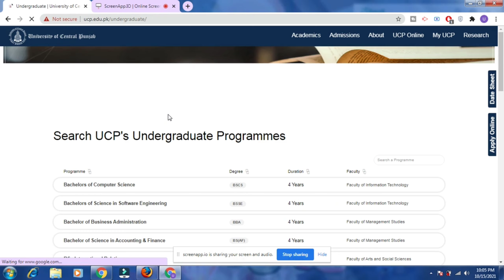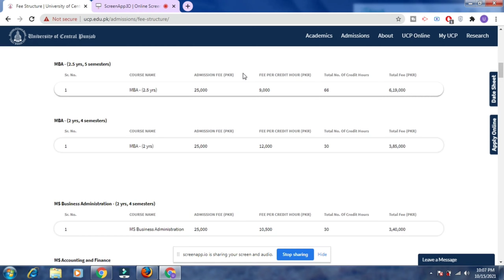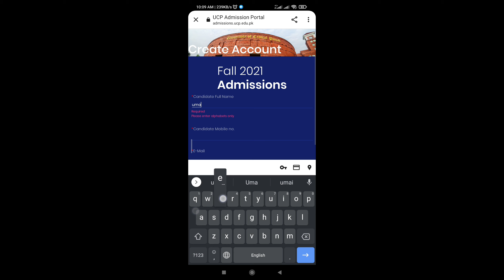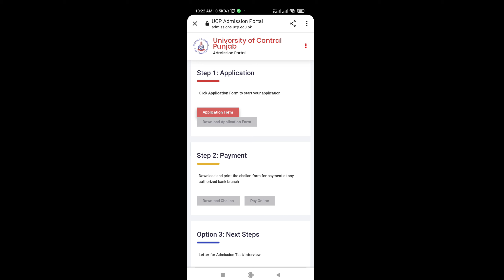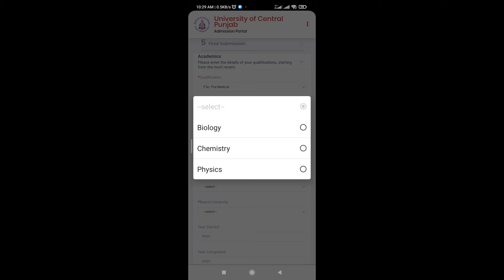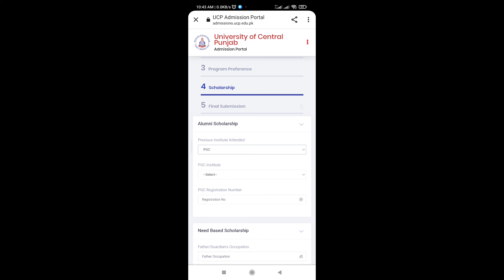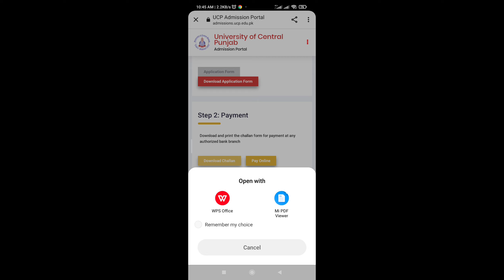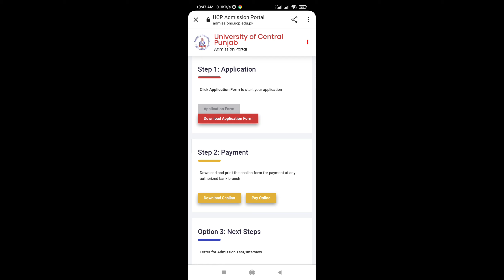University Of Central Punjab UCP Admissions 2021| How To Appl